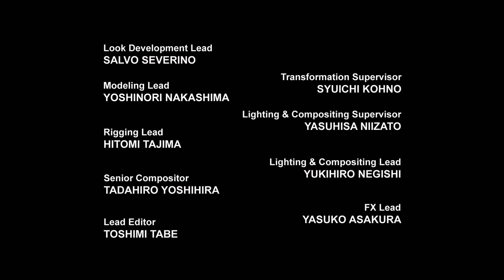Episode-35 Grill || Transformers Prime || Hindi